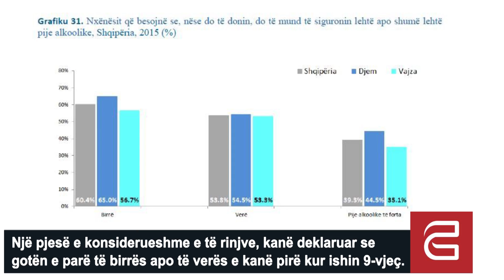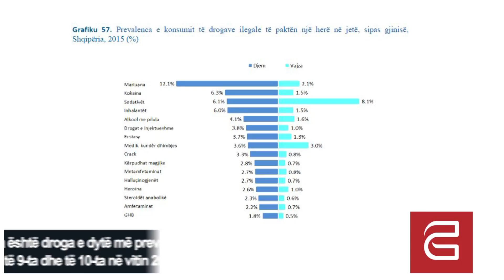Studimi për adoleshtentët/Duhan, alkool, marihuanë dhe seks